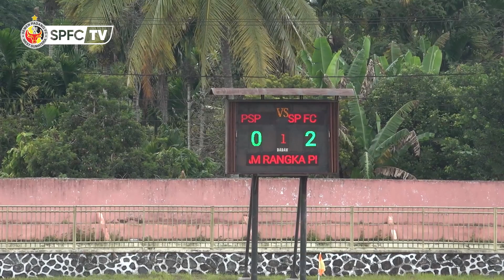Match Highlights Soeratin U-17 2021 - Babak 8 Besar | PSP Padang vs Semen Padang FC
Ayo dukung tim kebangggan Ranah Minang dan dukung terus terus konten-konten video ini melalui donasi anda melalui